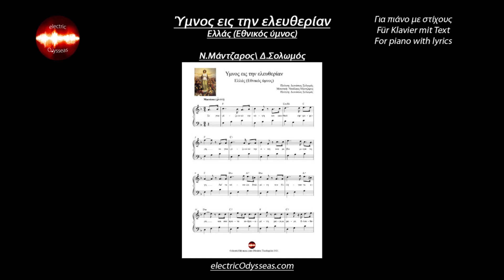Ύμνος εις την ελευθερίαν (για πιάνο με στίχους)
Μουσική: Νικόλαος Μάντζαρος
Ποίηση: Διονύσιος Σολωμός
για πιάνο με στίχους

Arrangement for Piano with lyrics: electricOdysseas (Dimitris Theologitis)